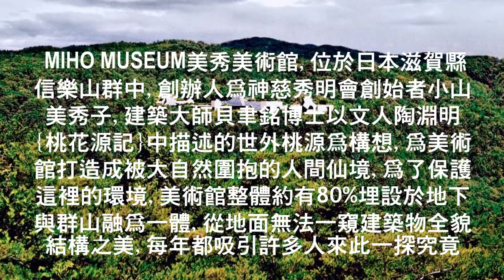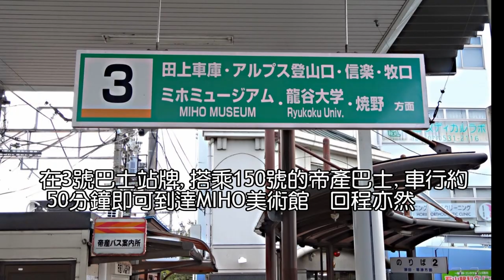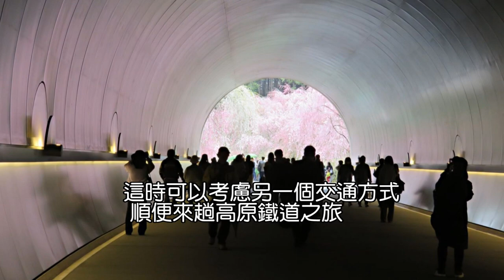MIHO美秀美術館 春之饗宴 / 日本六大古窯之一信樂燒的故鄉-信樂町散策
美秀美術館（MIHO MUSEUM），位於日本滋賀縣甲賀市，創辦人為宗教團體[神慈秀明會]創始者小山美秀子，美秀美術館經由建築大師貝聿銘博士的巧思，以文人陶淵明的[桃花源記]中描述的世外桃源為構想，為美術館打造出一個被大自然環抱的藝術殿堂。又被稱為現代的世外桃源，每年都吸引許多人來參觀。
尤其每年的四月中旬，通往美術館步道的枝垂櫻盛開時，繽紛浪漫的畫面，更是吸引大批參觀者到訪。